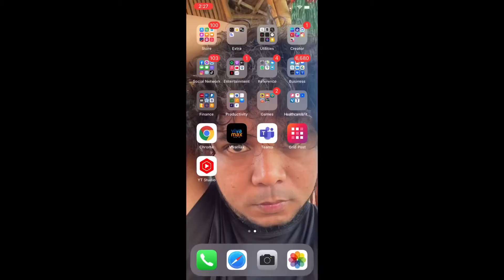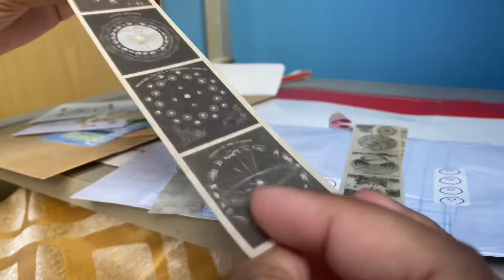How I made Kimbap | Vlogmas Day 16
Stickers from Kalana Ph

📹 iPhone 11
🎞🖥 iMovie